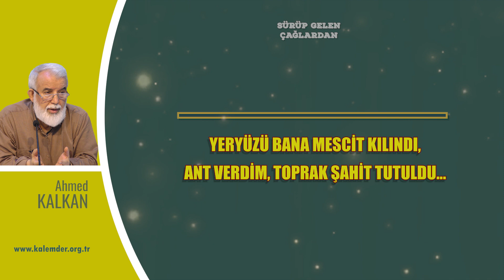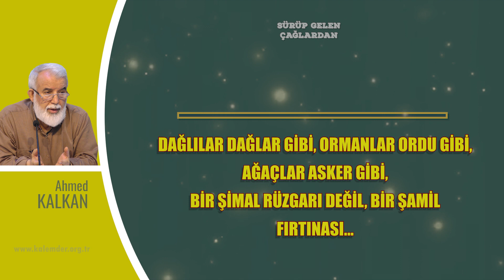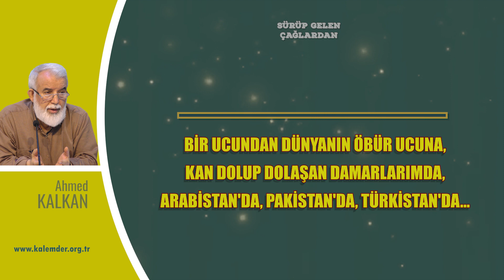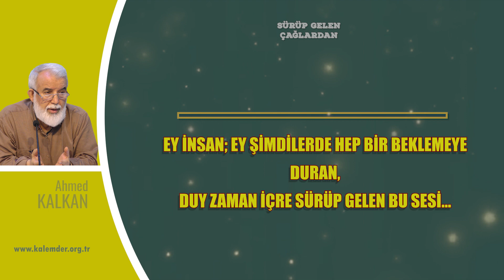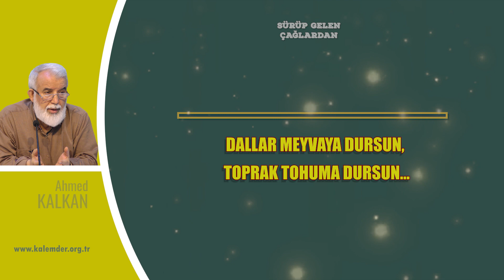Şiir; SÜRÜP GELEN ÇAĞLARDAN - Ahmed KALKAN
Ahmed Kalkan hocamızın yaklaşık otuz yıl önceki sesiyle "SÜRÜP GELEN ÇAĞLARDAN" şiirini sizlerin istifadesine sunuyoruz.